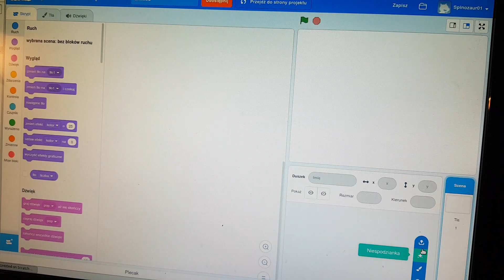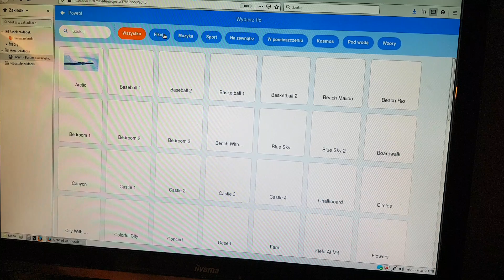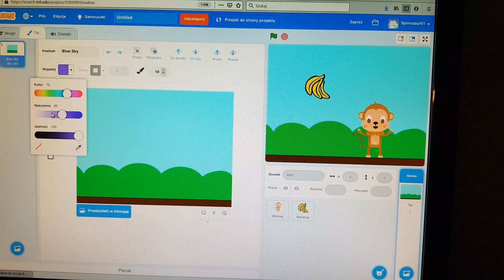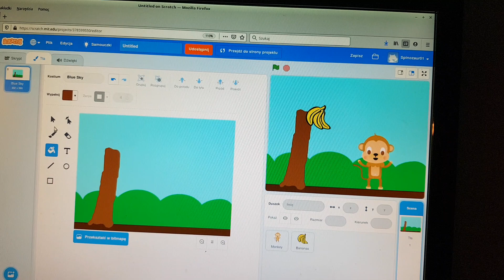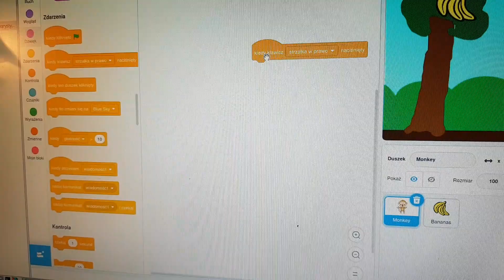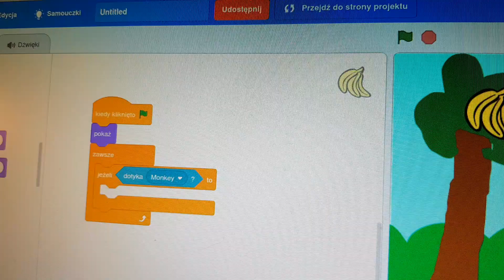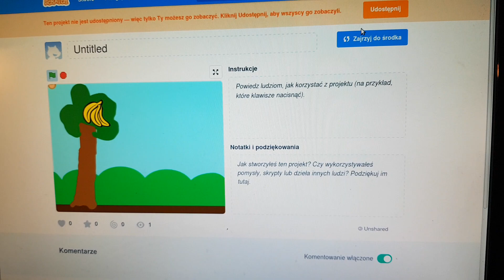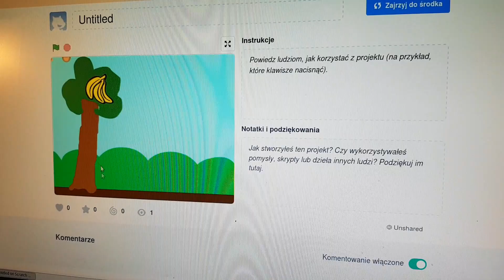Jak zrobić grę "Małpka je banana" na scratch